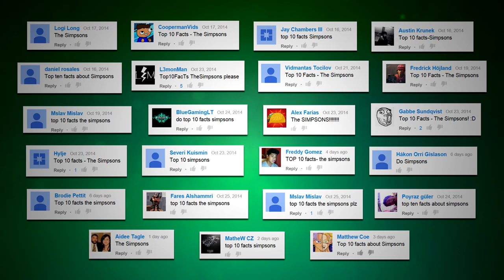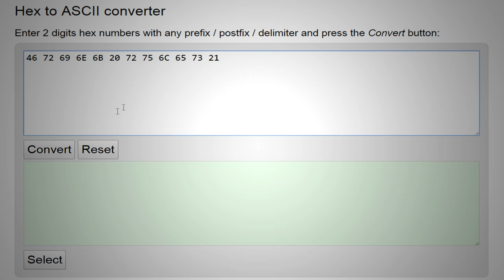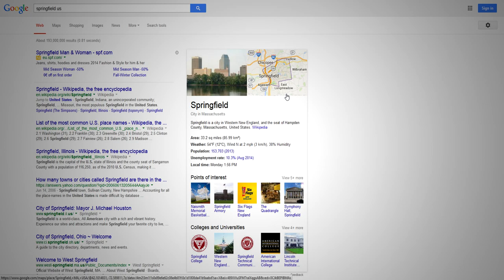Top 10 Facts - The Simpsons